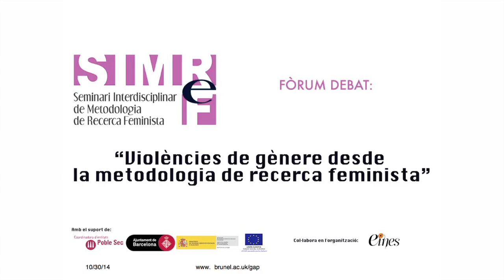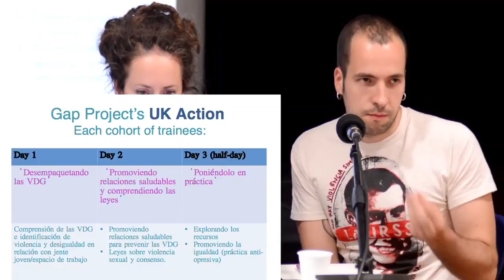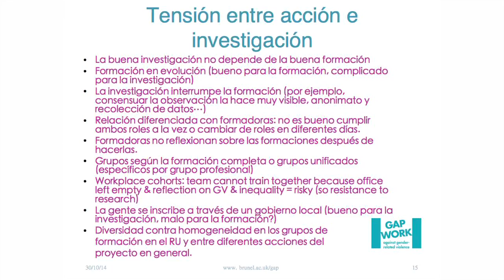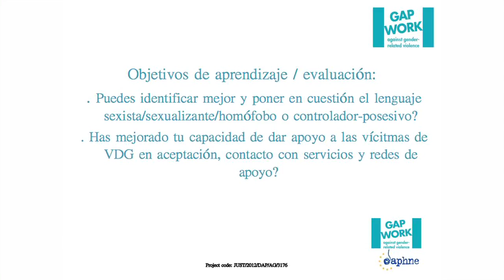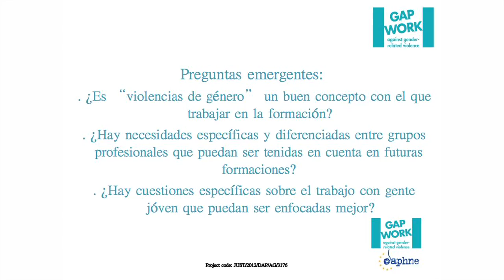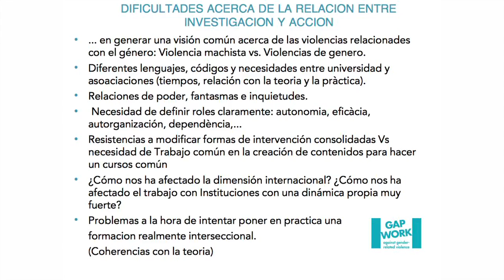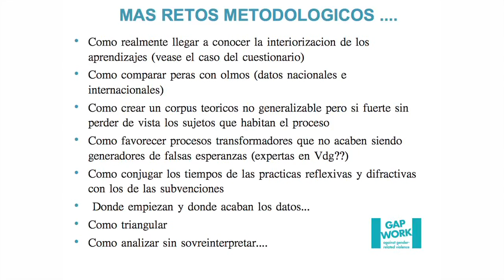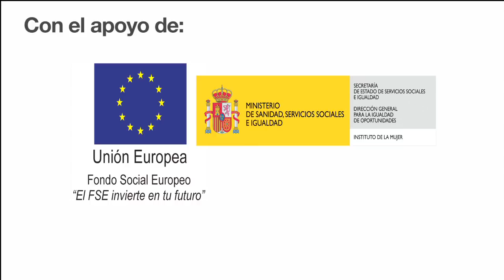Evaluación de procesos formativos en violencia de género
Barbara Biglia ; Pam Alldred, y Chiara Inaudi, (2014). Evaluación de procesos formativos en violencia de gènero. En el marc del programa “Violències de gènere des de la metodologia de recerca feminista” a Barcelona el 2 de juliol de 2014.